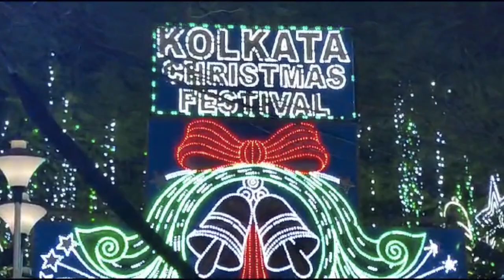Kolkata Park Street in Christmas Time | বড়দিনের কলকাতা পার্ক স্ট্রিট